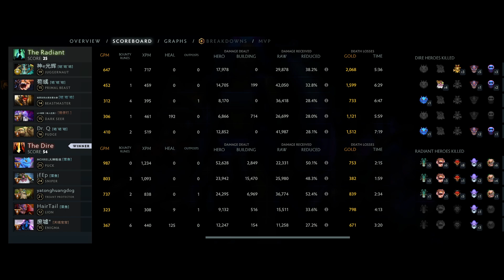ASSASSINATE PERFORMS AN ARCANE ORB ON THE TARGET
It’s not the match that I played. I just found it on dotabuff, watched it and then edited again for you guys.
✪ How To Play Ability Draft ?
    Install Dota 2 ▶Play Dota ▶Unrank ▶Ability Draft ▶Find Match !
✿ How To Submit Your Ability Draft Game ?
٩(^‿^)۶There are many options in life. Thank you so much for choosing me !٩(^‿^)۶
♫  Music Use : Youtube music library, Nitendo music, Dota Music Pack, ...